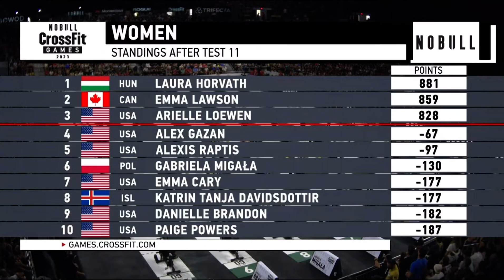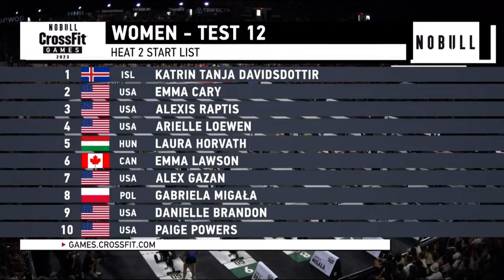CrossFit Games 2023 - Women’s Final Event - Final Heat